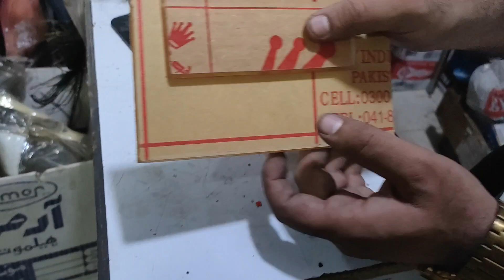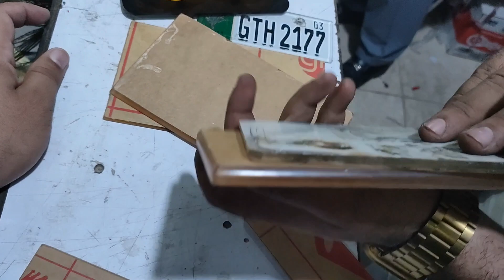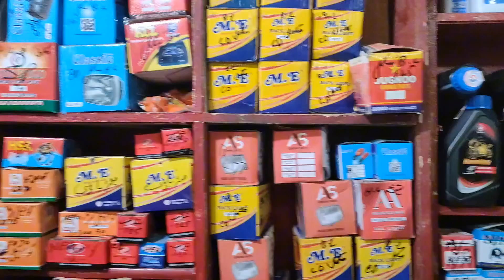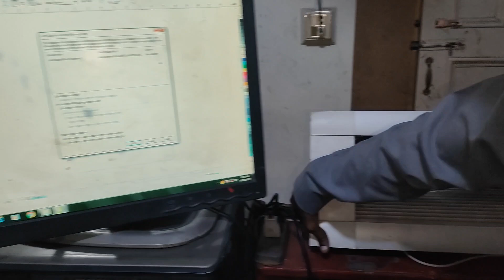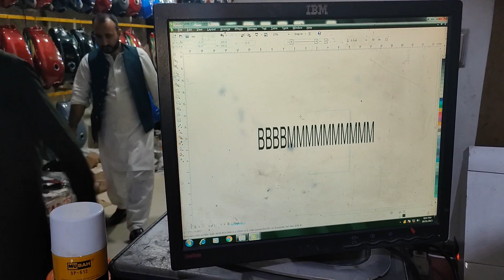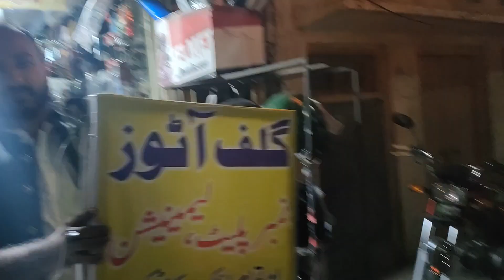Motorcycle Modification In Rawalpindi | Bike Name Backlight | Bike Sticker Accessories | Bike Lights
Motorcycle Sticker Modification Rawalpindi | Bike Name Backlight | Bike Decoration Accessories 2024

Want motorcycle sticker modification in rawalpindi from the bike accessories market in Murree road rawalpindi. You can get custom bike name backlights and bike decoration accessories.